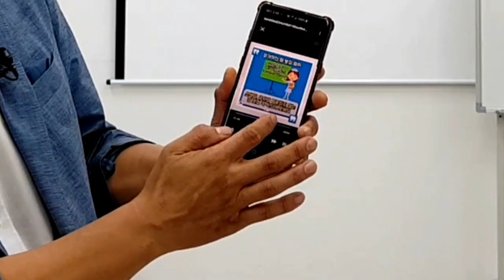갑을 잡고 영업하는 방법 김효석박사 즉문즉설